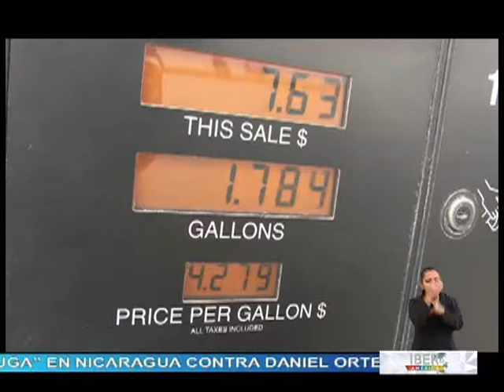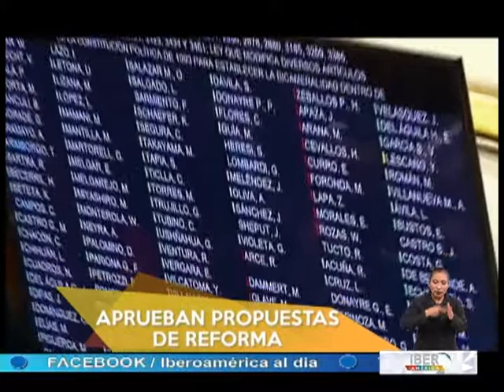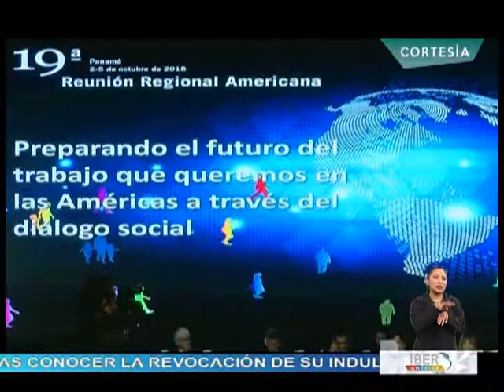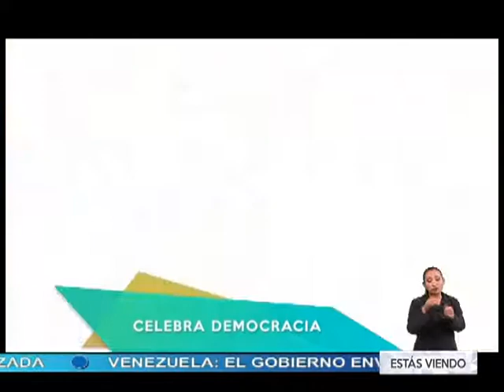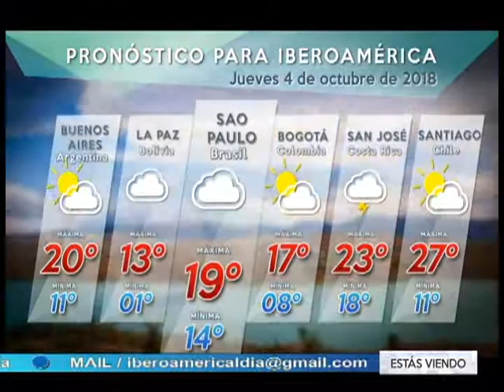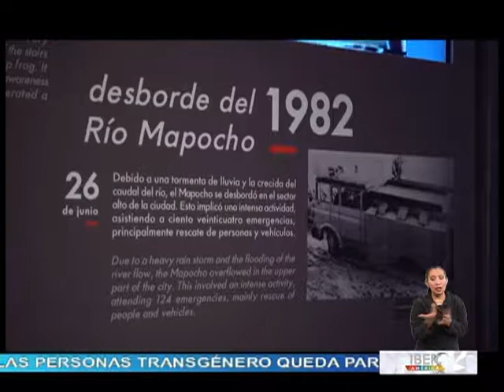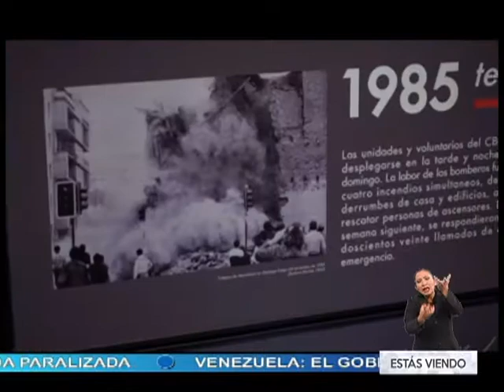Noticiero Iberoamérica al Día 04/10/18